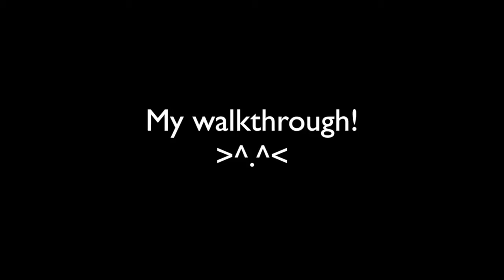Me in the Baby, the Stars Shine Bright Fashion Show!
I was chosen to be in the Baby, the Stars Shine Bright Fashion Show at Anime Midwest this year! This is my little runway walk in it and some before and after scenes! ^_^ Will upload the rest of the fashion show soon...